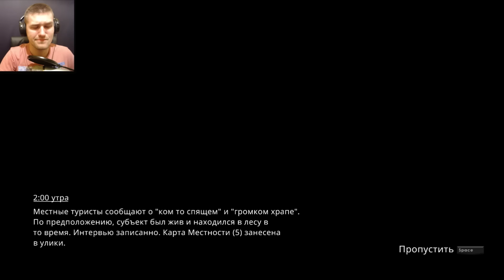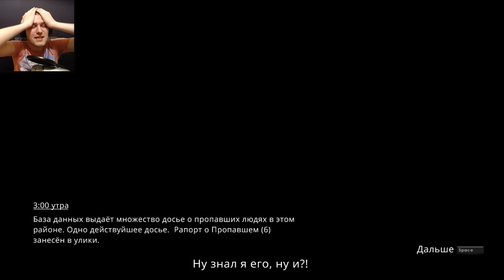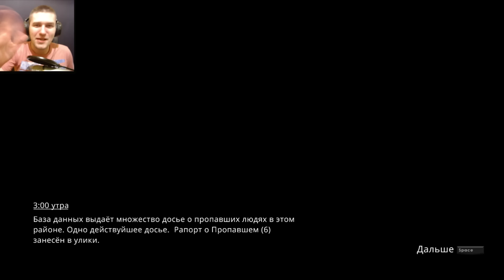ЧУТЬ НЕ ОБОСРАЛСЯ 18+ ➤ Wick, Хоррор Прохождение #3